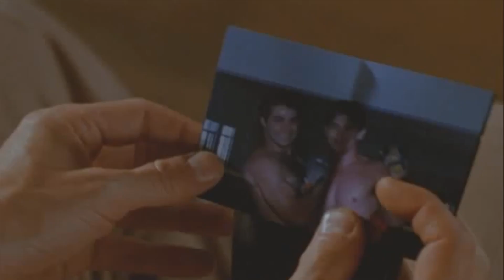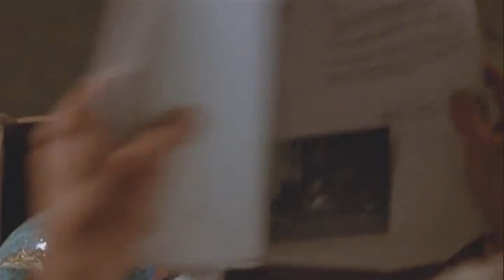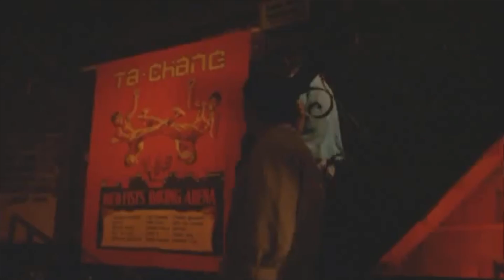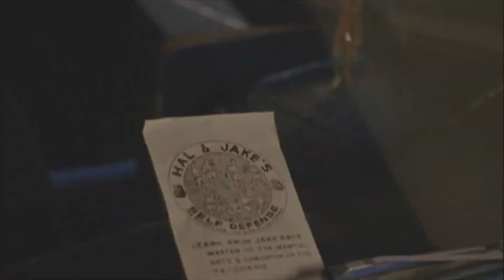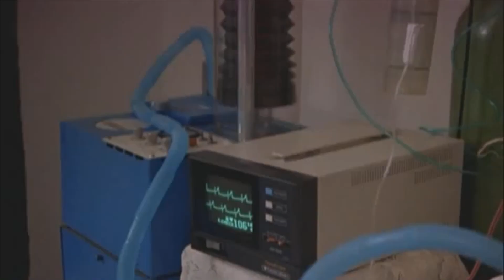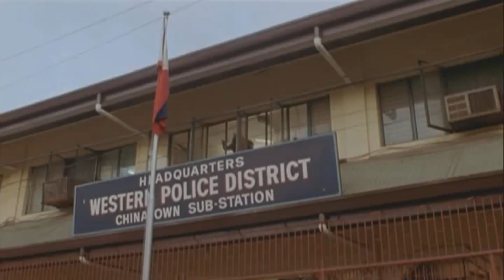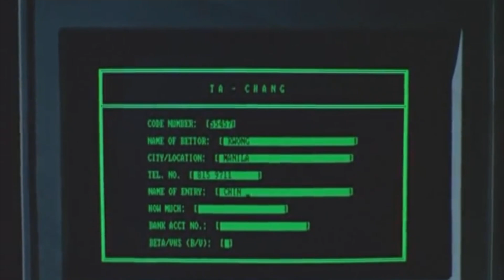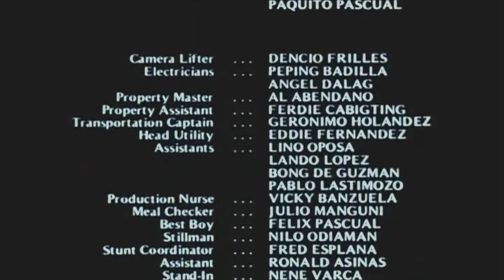Punhos de Sangue (1989)Dublado-Filme de Ação/Artes Marciais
Sinopse: 🎥
     Campeão de kickboxer é assassinado nas Filipinas. Seu irmão viaja para lá e, com ajuda de outro lutador e de um mestre, prepara-se para entrar no ringue e vingar o irmão. Ótimo filme !!!

🚩HARDWARES E SOFTWARES UTILIZADOS NA EDIÇÃO:
✅CANVA
✅CAPCUT
✅ADOBE PHOTOSHOP
✅ PIXLR EDITOR
✅WONDERSHARE FILMORA
✅CONVERSOR APOWERSOFT